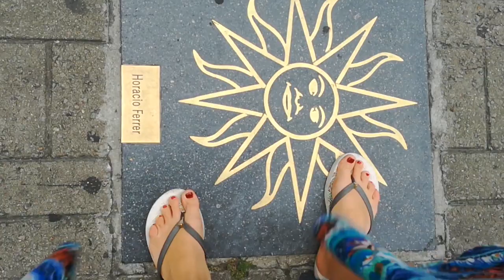OJOTAS - KLAPKI - VOCABULARIO POLACO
Cada dia aprende conmigo una palabra en Polaco! Vocabulario Polaco. Palabra para hoy  OJOTAS -KLAPKI

Libro muy util Polish for Dummies
Otros libros abajo

Otros links de interés:
►Web

Libros para aprender polaco
1/ ”Polish lonely Planet Phrasebook”
2/”Polski Krok Po Kroku”
3/ Polish Verbs & Essentials of Grammar
4/ Conversational Polish Quick and Easy
5/ Polish Phrase Book
6/ Berlitz Polish Phrase Book & Dictionary
7/ English-Polish phrasebook and 1500-word dictionary
8/Polish-English Bilingual Visual Dictionary